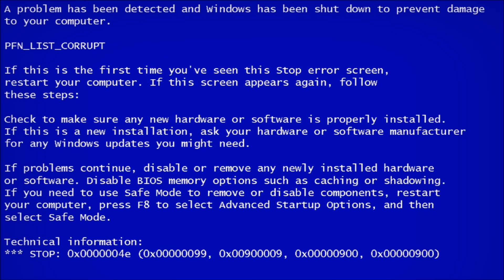Castle - New Super Mario Bros DS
Note: I do not own whats used here